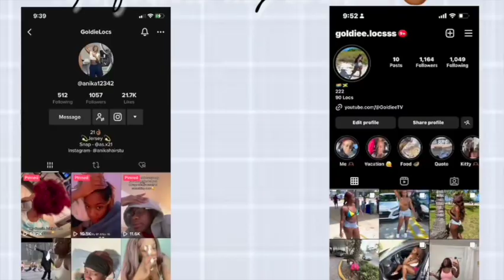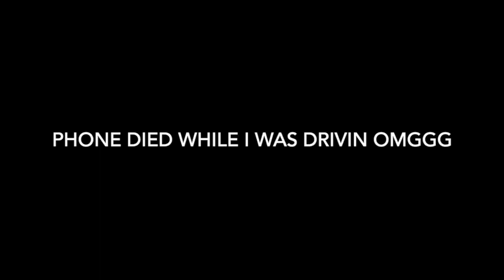DAY 2 MIAMI VLOG- Two Dudes Almost Fought Over Me